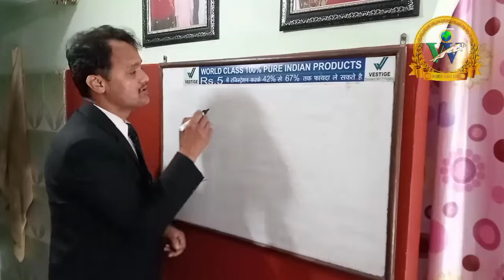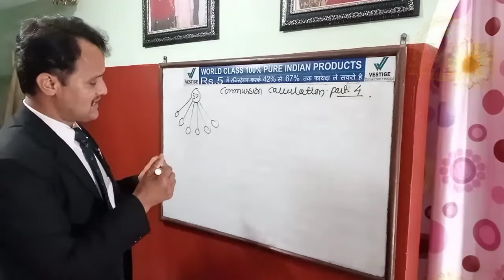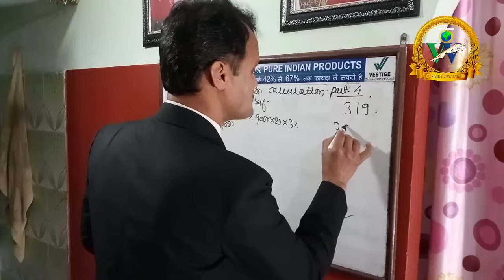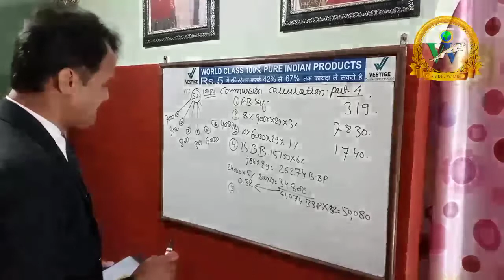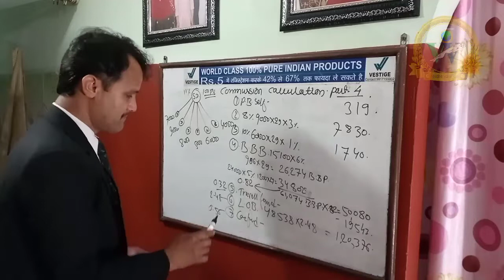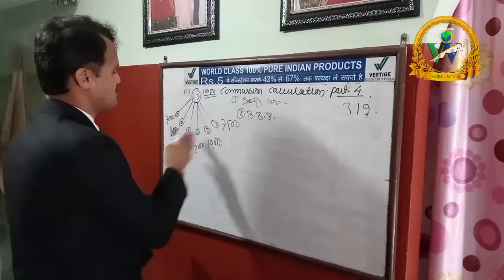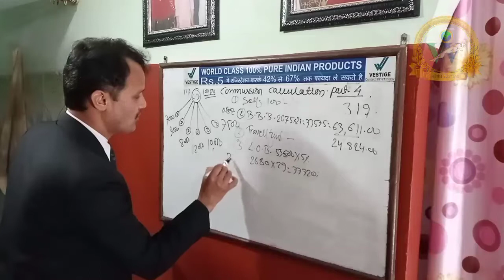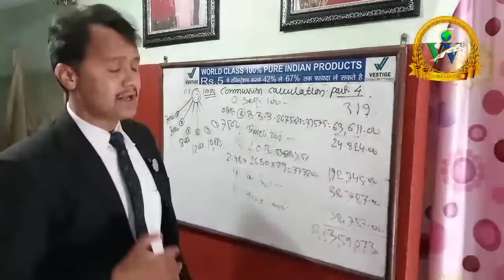Vestige/Commission Calculation/Part 4/By Dipendra Khatri/in Nepali language